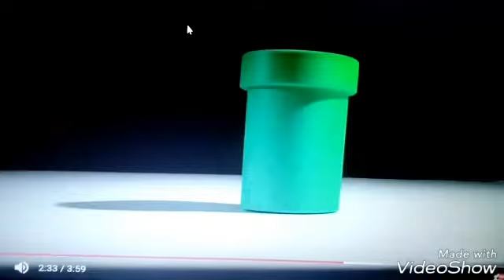Mario and Luigi's Vacation 4/5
Mario, Luigi, and Toad discover Link and work together to crack the code where Cell is after he was mysteriously taken in a portal!